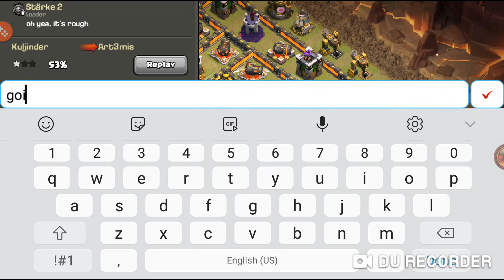This Army Crutches Th11's In Wars!!! CWL DAY 3 - Th11 Lets Play - Clash of Clans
In this video we will be planning and attacking live in cwl day 3